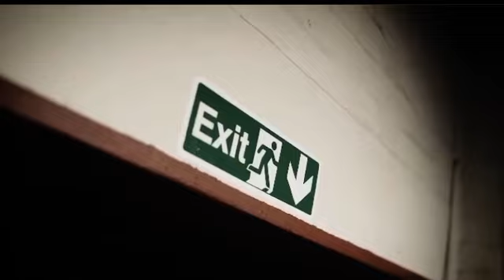T.Y Cgm x Sini sayso I Live it Official Trailer 🤫